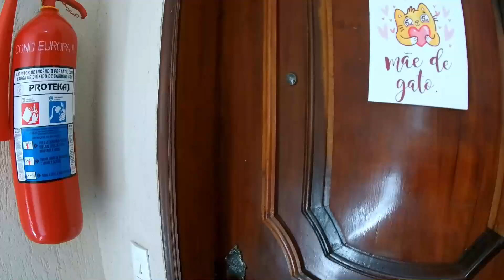COMO FAZ PRA DAR CERTO? NOVA ROTINA E APÊ PRECISANDO DE FAXINA